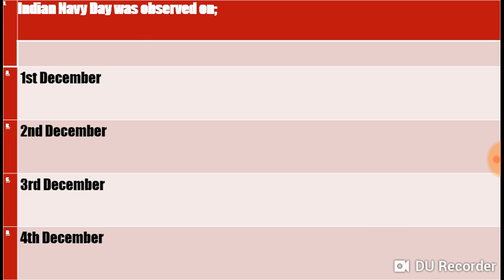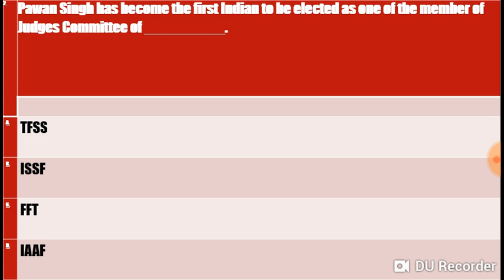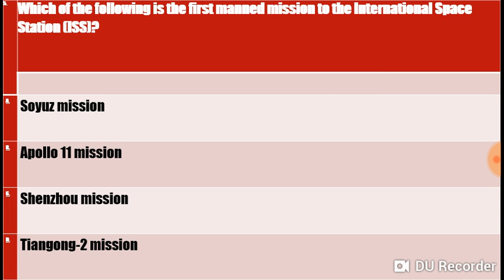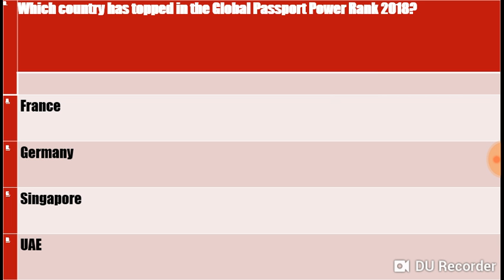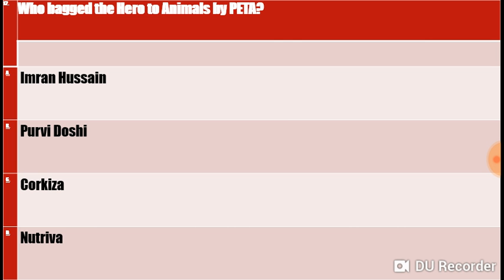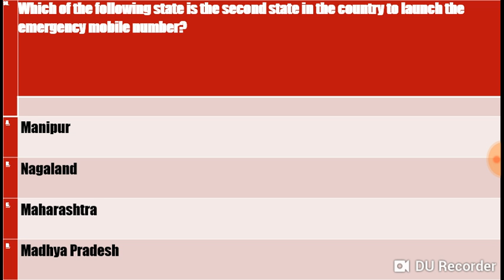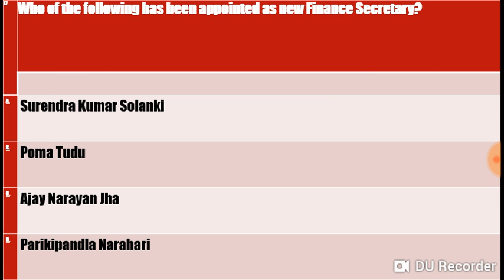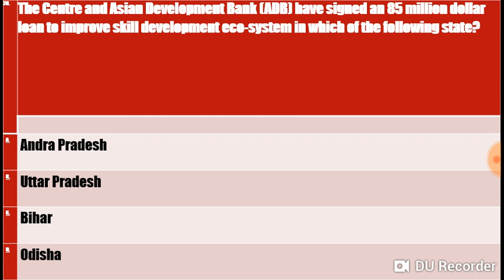Current affairs questions of Dec. 04,2018 by Mr. Davinder Singh